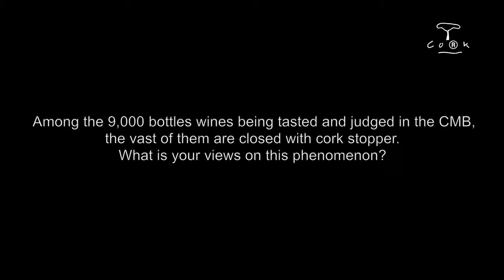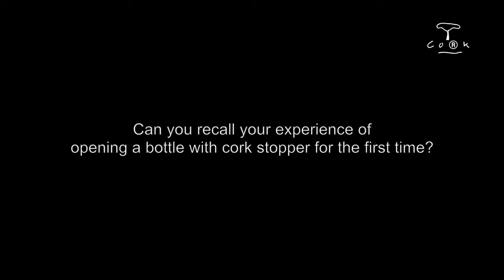Louis Havaux - Concours Mondial de Bruxelles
Cork is Big Winner in 2018 Concours Mondial de Bruxelles!
According to the closures of all the entry wines, an overwhelming over 95% of these entries use cork stopper as closure. Over 9,180 wines from 48 countries have been entered in this year’s CMB. These wines were being judged by over 330 journalists, buyers, oenologists and sommeliers.